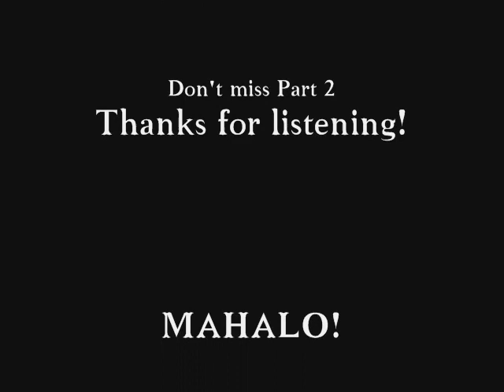Part 1: Harry Connick Sr. Interview on The Paul Leslie Hour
This interview with Harry Connick, Sr. was originally broadcast on The Paul Leslie Hour.